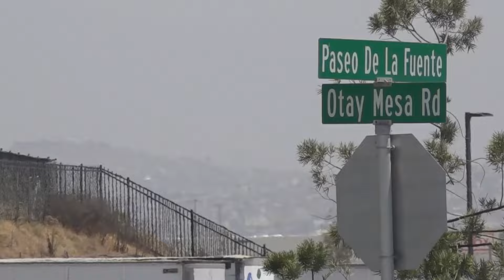Otay Mesa landfill proposal prompts pushback due to sewage crisis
Developers for the East Otay Mesa landfill and recycle project say they are close to finalizing their application to submit for permits. But there is already pushback and efforts to stop it.

SB 1208 prohibits issuing wastewater permits for a new landfill in the Tijuana River National Estuary unless strict environmental protections are approved.